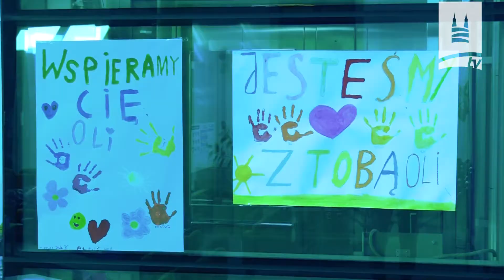Koncert Charytatywny Dla Olivera